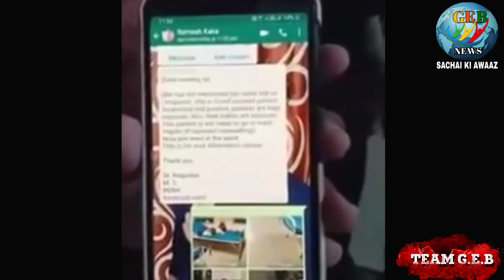BMC HOSPITAL KI LAPARWAHI..SHATABDI HOSPITAL KI..